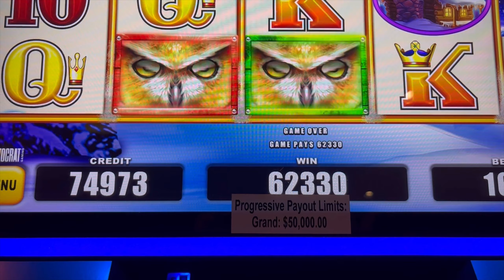Free play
Golden nugget Atlantic City